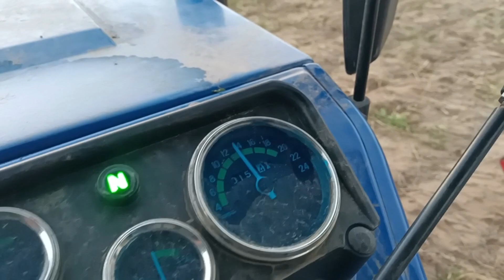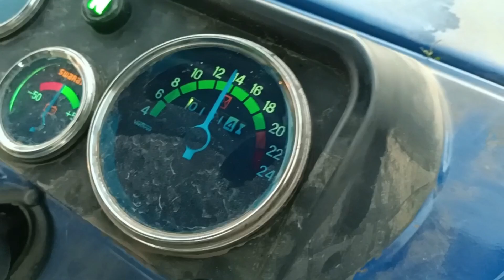Mukandgarh Thresar Machine Work || Mukandgarh Thresar Mashine Working Time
Mukandgarh Thresar Machine Work
Mukandgarh Thresar Mashine Working Time
Mukandgarh thresar mashine ki safai
Mukandgarh thresar mashine chalte hue
Mukandgarh thresar mashine ki video
Mukandgarh thresar mashine anaj nikalte hue
Mukandgarh thresar mashine ka kam
Mukandgarh thresar work
Mukandgarh thresar working time
Mukandgarh thresar ki safai
Mukandgarh thresar chalte hue
Mukandgarh thresar ki video
Mukandgarh thresar anaj nikalte hue
Mukandgarh thresar ka kam
Mukandgarh thresar machine setting
Mukandgarh thresar mashine ki setting kaise kre
Mukandgarh thresar mashine testing
Mukandgarh thresar mashine ki setting
Mukandgarh thresar setting
Mukandgarh thresar settings
Mukandgarh thresar mashine
Mukandgarh thresar mashine ki setting kse kre
Mukandgarh thresar mashine ki belt setting
Mukandgarh thresar mashine ki belt setting kaise kre
Mukandgarh thresar mashine ki kse krte h
Mukandgarh ki nyi thresar mashine
Mukandgarh new modal Thresar Mashine
Mukandgarh top modal Thresar Mashine
Mukandgarh ki Thresar machine
Mukandgarh ki top modal Thresar Mashine
Mukandgarh ki nyi modal Thresar Mashine
Mukandgarh heavy duty Mashine
Mukandgarh heavy duty Thresar Mashine
Mukandgarh heavy Thresar Mashine
Mukandgarh top heavy duty Thresar Mashine
Mukandgarh ki mashur Thresar Mashine
Mukandgarh kishor thresar mashine
Mukandgarh kishor ka Thresar Mashine
Mukandgarh kishor workshop Thresar Mashine
Mukandgarh heavy tharesar mashine
Mukandgarh nyi thresar
Mukandgarh new thresar mashine

Lots of  ❤️